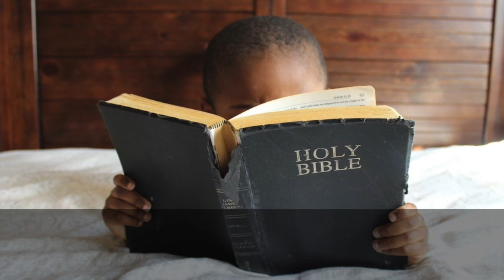The Bible: Our Complete Guide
David Roberts
Bible Truth Chapel Miami

The Believers Complete Guide to all matters of Faith and Practice

The Bible: Immutable and Complete
Revelation 22:18-19
18 For I testify unto every man that hearsthe words of the prophecy of this book, If any man shall add unto these things, God shall add unto him the plagues that are written in this book:
19 And if any man shall take away from the words of the book of this prophecy, God shall take away his part out of the book of life, and out of the holy city, and from the things which are written in this book.